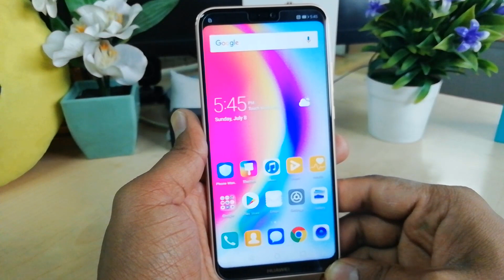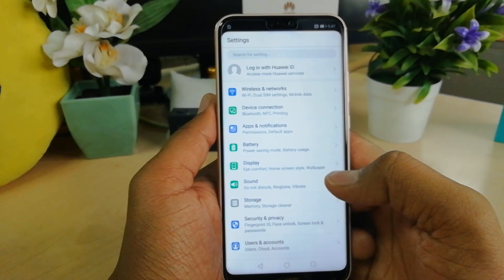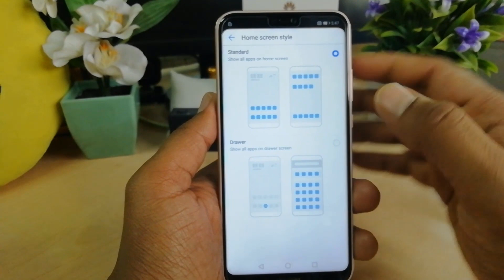How To Enable App Drawer on any Huawei Latest Smartphone [Bangla]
Huawei's new EMUI 5.0 gives users customization options like never before, with features such as AppDrawer which saves a lot of screen space clearing all the clutter of apps. Here's how to activate the AppDrawer in any Huawei device.